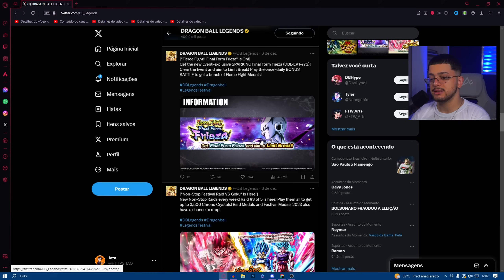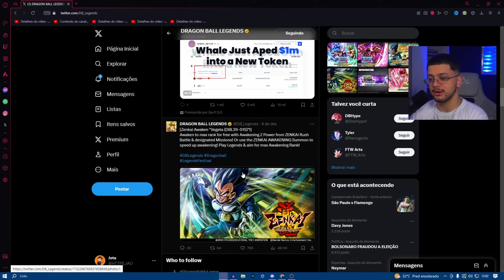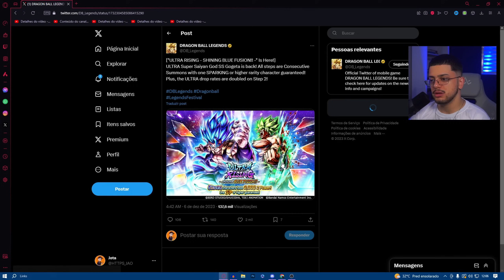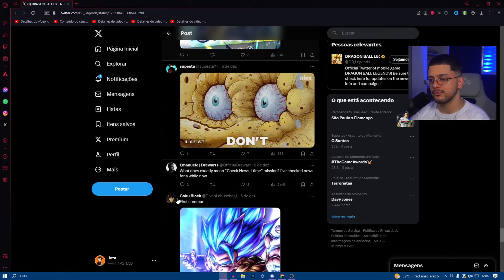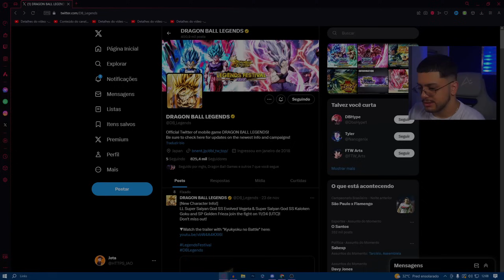LEGENDS FESTIVAL PARTE 2... | Dragon Ball Legends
Dessa vez trago mais um vídeo de Dragon Ball Legends e agora falando sobre a parte 2 do Legends Festival!